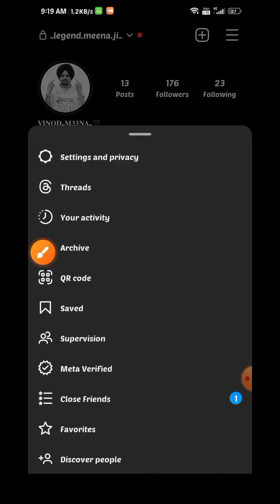Instagram account public kaise kare / how to public insta profile 😎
instagram par collaboration kaise kare.
instagram collaboration kaise kare.
instagram par follower kaise badhaye real.
instagram post kaise dalen.
instagram par follower kaise badhaye real trick instagram reels.
Redmi me Mobile Display Ads Problem.
Display Ads Problem in Redmi.
redmi me display ads ko kaise band kare
display ads ko kaise band kare.
mobile display ads ko kaise band kare permanently.
How to display ads in realme redmi phone me display ads ko kaise band kare.
How to Stop display ads permanently Bar bar Ane wale display ads ko kaise band kare Full screen display ads problem in realme.
How to Stop full screen display ads.
Display ke ads ko kaise and karte haie
Selfie Girl Snapchat Filter
Reels Editing Instagram Mashoor
Ho Giya Song Reel Editing
Selfie poses with snapchat filter
Snapchat selfie poses with filter name
Selfie poses snapchat filter boy
selfie poses for boys
snapchat selfie poses for boys
Fake girl selfie snapchat filter
Snapchat par ladki wala filter kaise lagaye
Snapchat ki ladki wala filter
Mashoor ho giya jordan sandhu video editing
royal ankit world
Snapchat trending girl filter
snapchat girl filter name snapchat new filter
instagram video editing snapchat par ladki wala filter kaise lagaye
instagranm new filter ladki wala filter snapchat

KEEP SUPPORTING🙏